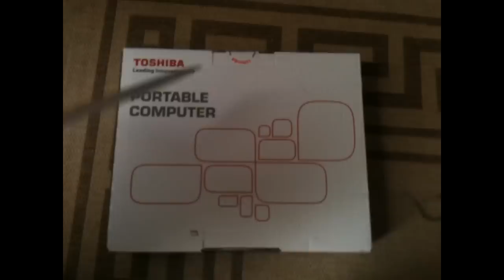Toshiba c855 unboxing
I have a very quick unboxing of my new Toshiba c855. it is a budget laptop with quite high specs for the price.
I am sorry there is no sound and doesn't tell you much about the device but i will upload more videos about the laptop so you can get all the details.